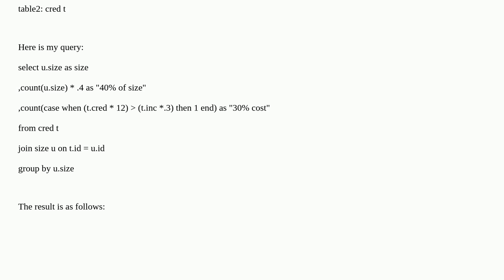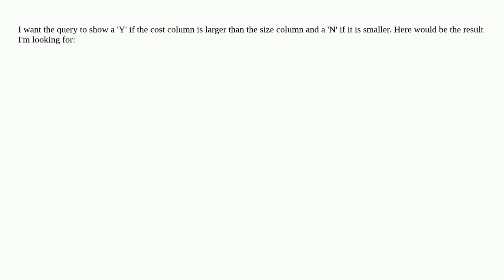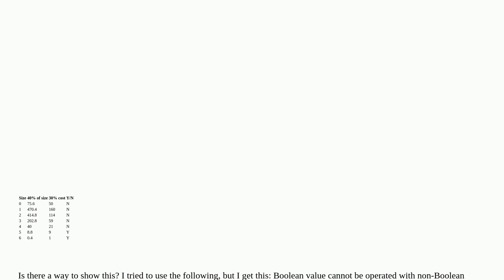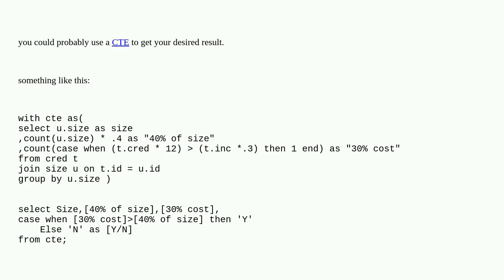Dba: Comparing 2 count columns with case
Comparing 2 count columns with case

A special thanks goes out to the awesome community

  query case sql-server syntax count